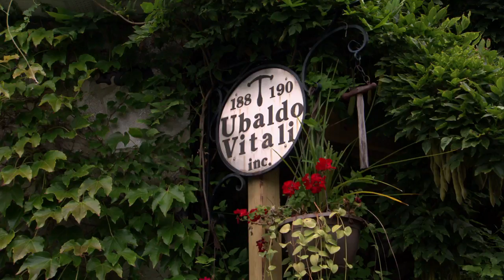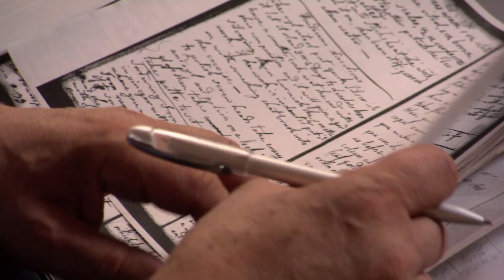Conservator & Silversmith Ubaldo Vitali: 2011 MacArthur Fellow | MacArthur Foundation